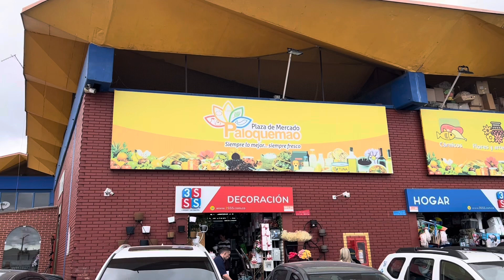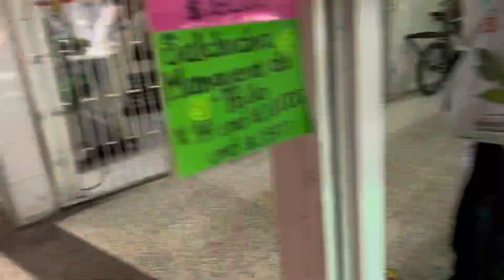Plaza de Paloquemao - Bogotá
Un petit voyage à travers une de principale place de marché de la ville de Bogota